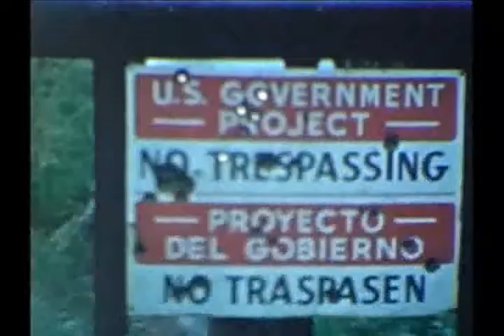Reel 30 31 AND 32 FULL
Dads Movies
Reel 30 31 AND 32